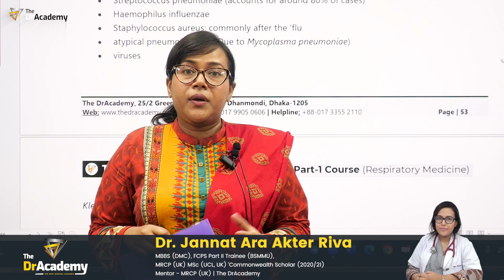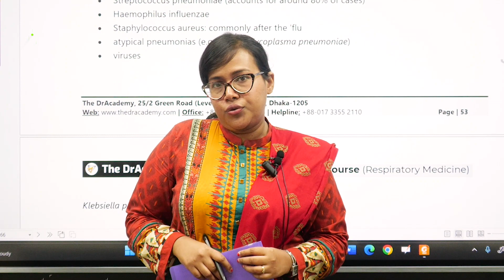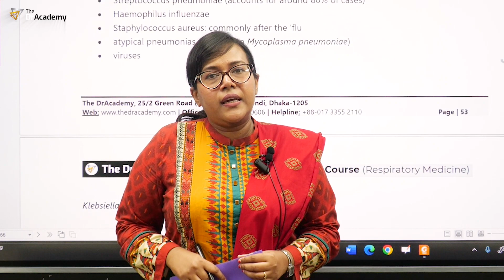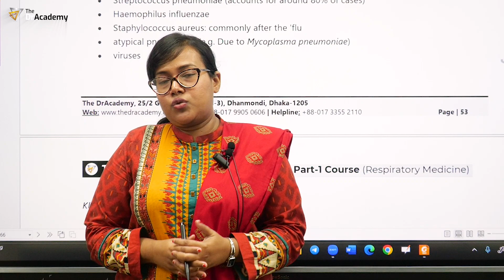MRCP Part-1 | International Online Course | The DrAcademy !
MRCP (UK) PART-1 COURSE | 🧑‍💻 WORLD'S NO.#1  INTERNATIONAL ONLINE COURSE !

✌️ COURSE TYPE: INTERNATIONAL LIVE + ONLINE COURSE

👨‍💻MODE OF INSTRUCTIONS:  ENGLISH
⏰ ACCESS ALL CLASSES: ANYTIME ANYWHERE

📚 A Complete Lecture Notes (eCopy/PDF/Online Access)
📚 Question Bank-01(ePassMedicine/e-Learning/PDF)
📚 Question Bank-02 (ePasTest/e-Learning/PDF)
📚 Question Bank-03 (eOnExamination/e-Learning/PDF)

👌👌👌THE WORLD'S BEST MENTOR'S TEAM NOW ! @ THE DR ACADEMY👌👌👌

👩‍⚕️Dr. Pooja Rakshit
MBBS (IPGME&R, SSKM HOSPITAL) (INDIA)
MRCP (UK) (London)
Consultant - Physician
Meridian Hospital, Varanasi, India

👨‍⚕️Dr. Md. Habibur Rahman
MBBS(DMC), BCS(Health)
FCPS-II, MRCP(UK)
D-Card(Course)-
National Institute Of Cardiovascular Disease(NICVD)
Mentor - MRCP(UK) | The DrAcademy

👩‍⚕️Dr. Jannat Ara Akter Riva
MBBS (DMC), FCPS Part II Trainee (BSMMU),
MRCP (PACES)  MSc (UCL, UK)
Commonwealth Scholar (2020/21)

👩‍⚕️Dr. Shoma Sharker
MBBS (SSMC), FCPS (Medicine) ,MRCP(UK)
Assistant Professor, Medicine SWMC

👨‍⚕️Dr. Animesh Kumar Kundu
MBBS (Dhaka Medical College)
BCS (Health), MRCP(UK)

👩‍⚕️Dr. Fatema-Tuz Johra Bristy
MBBS(Sylhet M.A.G Osmani Medical College),
MRCP (UK) ,  PGT (Internal Medicine)
Ex: Specialist(Medicine) (IOM-UN)
Ex: Sr IMS (COVID19 response) Relief International
Current : SIMO (WHO)